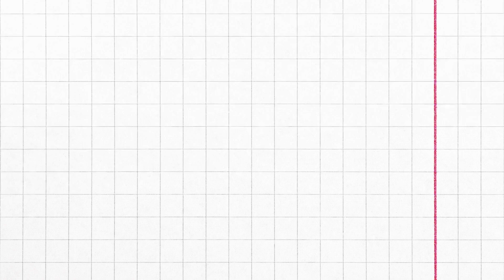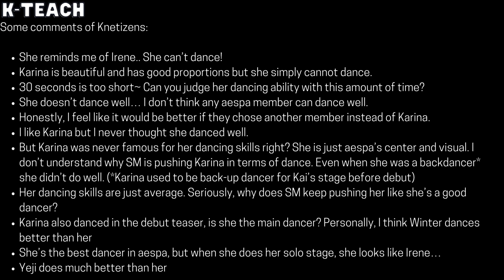aespa’s Karina caused controversy because of her solo dance performance at MAMA 2021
🔎 : Karina (aespa) caused controversy because of her solo dance performance at MAMA 2021,
aespa’s Karina caused controversy because of her solo dance performance at MAMA 2021: Her dance skills remind Knetizens of Irene Red Velvet